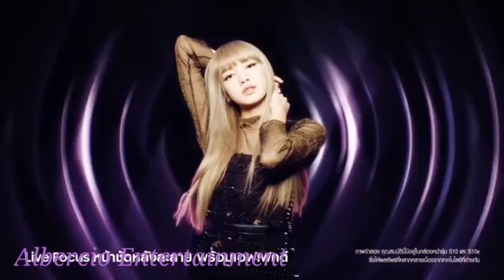[FMV] Kayla - Not By The Moon [GOT7]